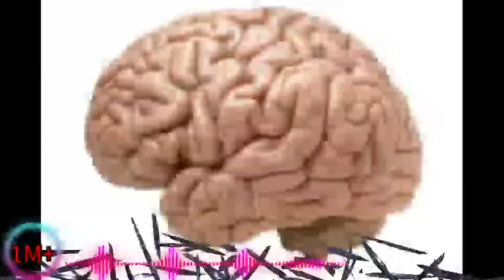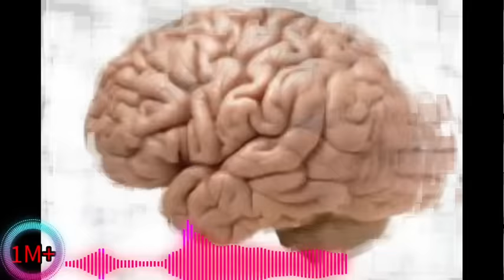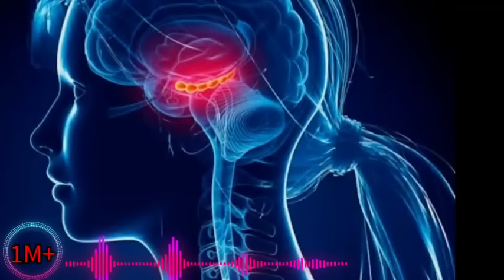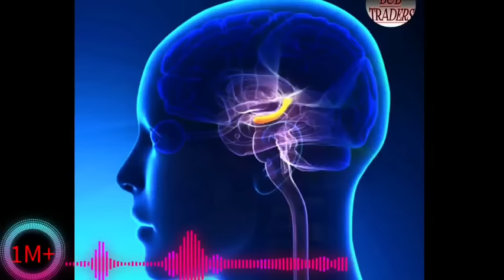दौलत और आपका अवचेतन मन | Reprogram Your Subconscious Mind | Power of your subconscious Mind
Hi,
☑️ Best Hindi Motivational, inspirational, Relaxing, Healing,  and life Changing Video in India for Students, Buisinessmen, Fitness, Gym, Breakup and Much More!
🔎 drbrain booster brainbooster drbrainboostermotivational Motivation Inspiration br brain booster Study attraction quantum subconsciousmind Dr brain booster
🔴Dr Brain Booster को फॉलो करें🔴